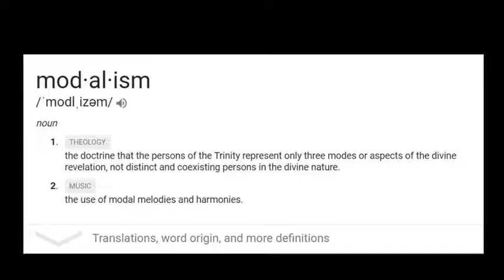Why I Reject Modalism By Bryan Denlinger